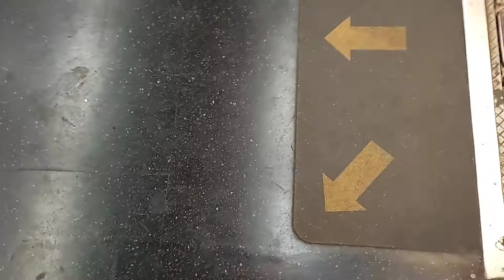M TRAIN ON 8TH AVENUE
ALRIGHT DUE TO DELAYS IM GUESSING THIS SHIT JUST WENT VIA E TRAIN BRO HELL NAW